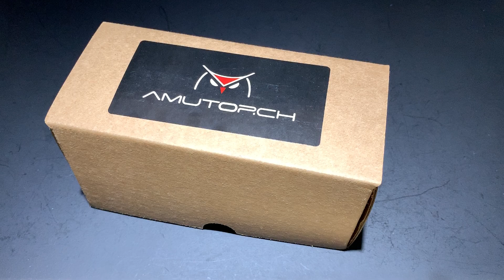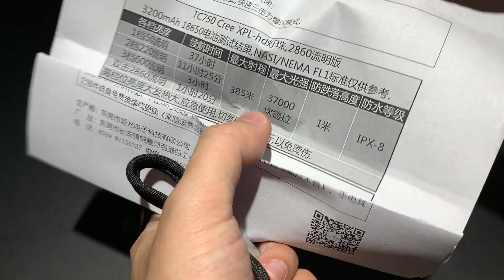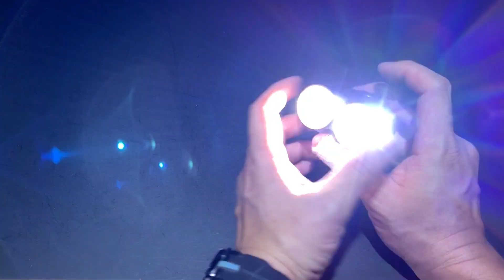Amutorch TC750 หน้าตาปะหลาดอีกแล้ว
2860 lumens max
18650, 20700, 21700 batteries